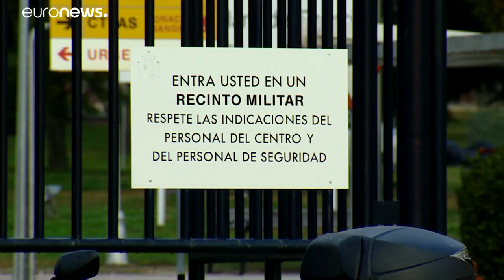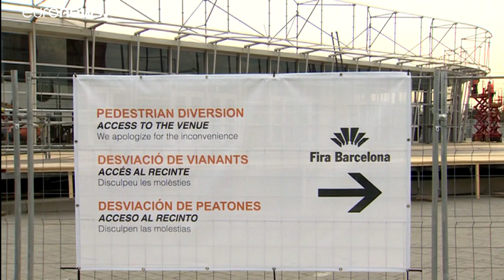Calma en España ante el coronavirus aunque se estudian tres posibles casos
El ministro de Sanidad, Salvador Illa anuncia reuniones con Bruselas y las comunidades autónomas. …